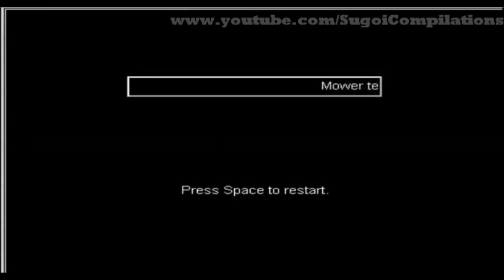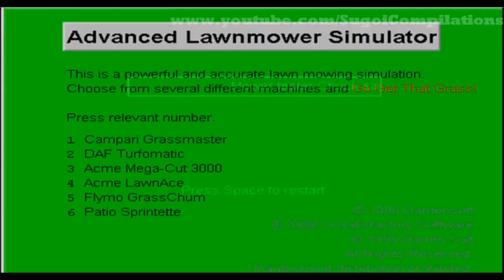Cr1TiKaL's Best Quotes Part 2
These are the best quotes said by Cr1TiKaL of all time. numbah 2.

Special Thanks to:
Cr1TiKaL (Penguinz0)

Music is:
Doin' Your Mom by Fatty Spins

Penguinz0 Cr1TiKaL Best quotes of all time Call of Duty Black Ops nuketown cod Snowboarding Kids Ducks Ascension Zombie Mode Halo Reach Forklift Facade  "call duty" montage Best quotes of all time Doin' your mom Fatty spins Sugoi Compilations Spongebob Squarepants Mrs. Puff Boat-o-cross Boat o cross Aliens 2 II